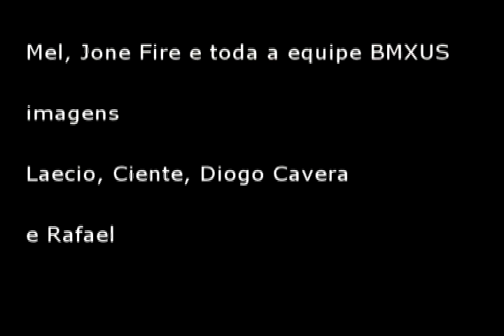Uprise Bmx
Esta é uma prévia do novo video da Uprise Bmx com Cristiano.
Aguardem o video completo com a equipe Uprise e Bmxus